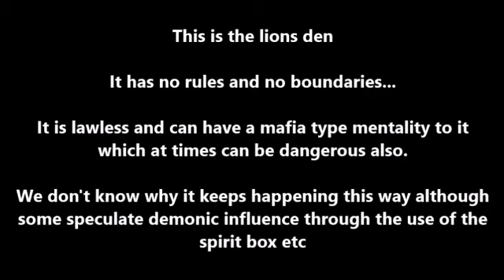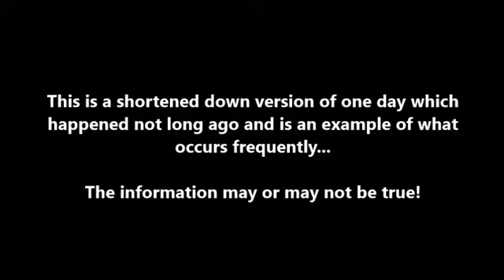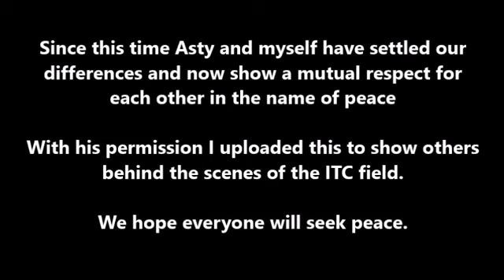Mirror: The Lion's Den by Mortis The Wizard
I think this in itself shows how long this dude has been an issue...and what a broken record he is.

Psssssssttt. YOU'RE ANON STORM!!! 🤣🤣🤣

MORTIS THE WIZARD WE MISS YOU! MUCH ❤

GhostQueen LIVE!

💜👻👸👑❣ I've never bought nary a sub and I am trying to get to a thousand...please help get me there!